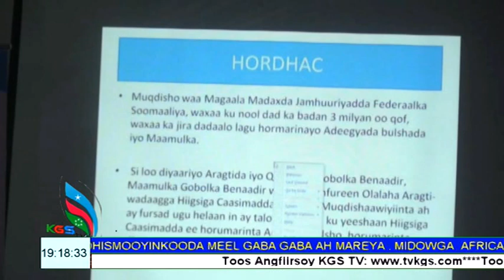WARKA KGS TV